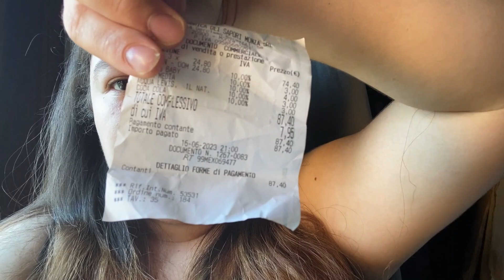Ristorante a Monza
Ciao ragazzi siamo stati in un ristorante molto carino a milano/monza e ho deciso di fare un piccolo video per voi.